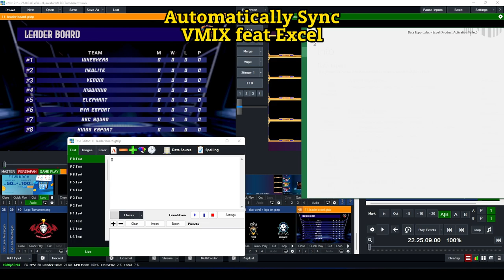Automatically Sync VMIX feat Excel | Sinkron Otomatis Data Excel ke Vmix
Assalamualaikum Wr.Wb. Salam Sejahtera bagi kita semua. Kembali lagi bersama saya JoE di el.jawahir Channel YouTube. Kali ini saya akan share ke kalian semua tentang Sinkron Otomatis Data Excel ke Vmix